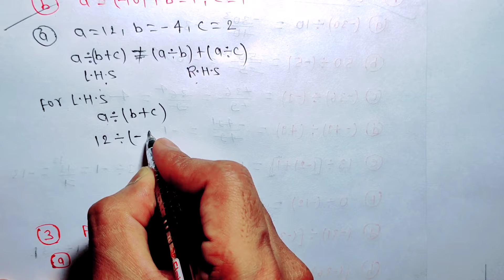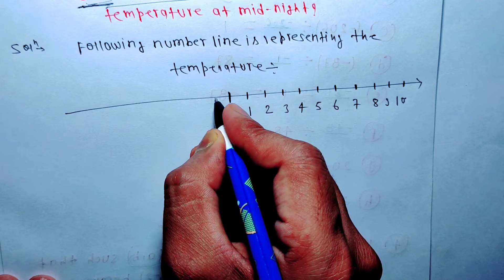Class 7 Maths Chapter 1 l NCERT EXERCISE-1.4 l integers l CBSE Board l Solution l Class 7 maths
Class 7th maths All Exercise Solution

7th NCERT MATHS - integers l EXERCISE-1.4 Q1 to Q7 solution Chapter 1

7th (NCERT) Mathematics - integers EXERCISE-1.4 question 1 to 7 by Carb academy

New Channel links-

Class7ThMathsEx-1.4
CBSE-BoardClass7

Class 7 maths chapter 1.4 integers
class 7 maths chapter 1.4 in English
NCERT maths 7th class chapter 1.4
class 7th maths chapter 1 Hindi
class 7th Math chapter 1.4 Solution
Class 7th maths Exercise 1.4 in easy method solution
CBSE board class 7th exercise 1.4 integers
7th NCERT mathematics  Exercise 1.4 solution  Carb Academy
Exercise 1.4  NCERT Question number 1 to 7 solve class 7th maths CBSE board
7th NCERT mathematics inverse trigonometric function exercise 1.4 question number 1 to 7 Hindi CBSE

7th maths Exercise 1.4
Class 7th chapter 1 maths in hindi
Class 7th chapter 1 important question
7th maths chapter 1 ncert solution in Hindi
Class 7th math chapter 1 Bihar board
Class 7th math chapter 1 up Board
Carb academy class 7th math

Photo credit: photos in the videos are clicked by NCERT  cbse Book of class 7th
About Carb Academy - in this channel i Will teach full course of maths class and class 7th .i will help each and every students in solving the problem
All student can Post their problem on Facebook page i will definitely solve it and post in within 1 hour maximum

Class 7th  math teacher
Free online cozing class 7th
Cbse class videos maths
Math class 7th maths
Math fast calculation tricks
Math fast method in hindi
NCERT math class 7
Easy maths class 7
Math class easy method
Maths class for 7th maths
Maths better method
Maths short tricks
Math tricks class 7th
Calculation tricks
CBSE board math syllabus
7th class math book                                        7th class math topics
Class 7th math preparations
7th class maths tgt syllabus
Hindi class 7th maths
7th class math tamil
2023 paper class 7th maths
Youtube class 7th maths
Easy method for class 7th maths
States board class 7th maths